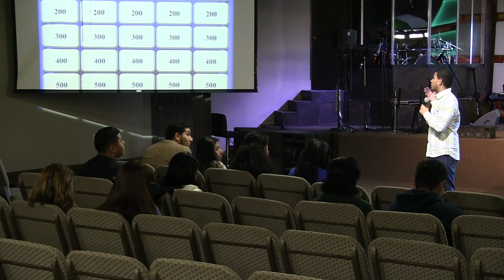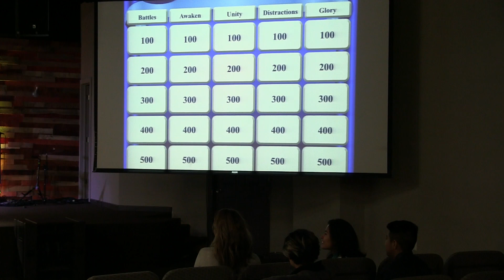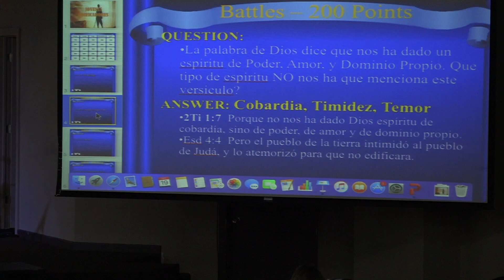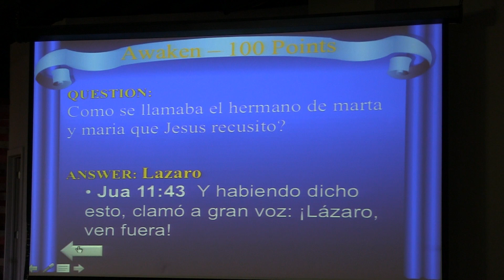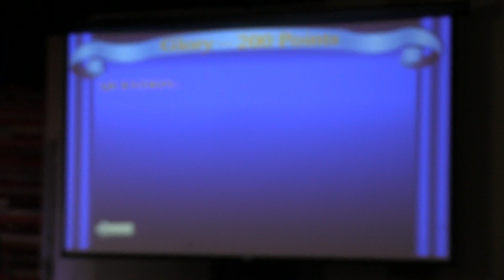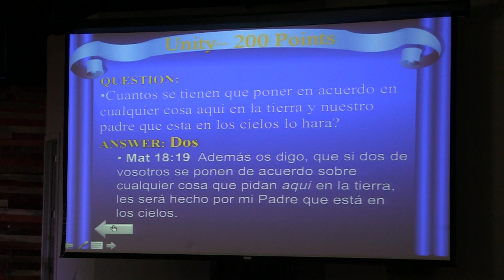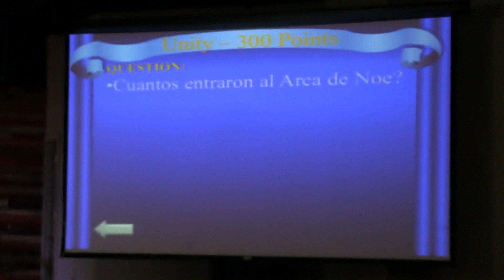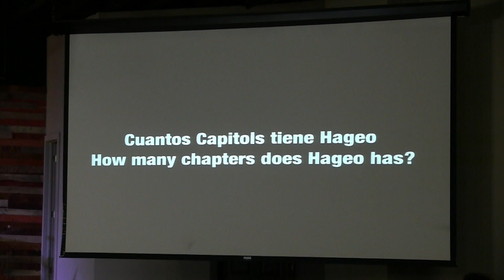Jóvenes Edificadores (Noah Espinoza - Culto De Jóvenes 12/19/15)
Jóvenes Iglesia De Cristo Roca Eterna
Ministerios Ebenezer New York

Facebook.com/reynewyork
Instagram.com/reyebenezerny